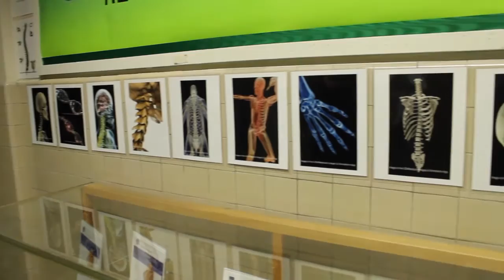Dr. Fatimah Jackson & The Cobb Lab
Dr. Fatimah L.C. Jackson, Professor of Biology in the College of Arts and Sciences at Howard University has recently joined the W. Montague Cobb Research Laboratory as its Director. Dr. Jackson is a Cornell-trained biological anthropologist and human biologist with a strong research interest in the African Diaspora and human population genetics. Dr. Jackson previously served as Director for Genetics for the New York African Burial Ground Project.